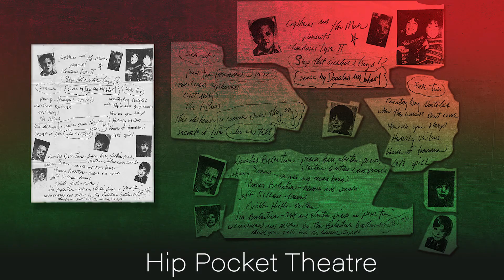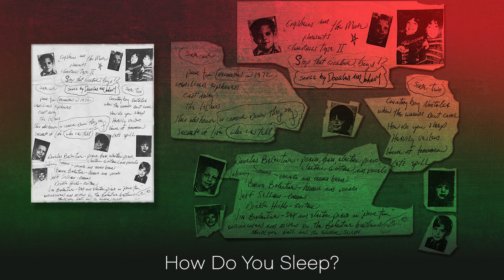E CSS 1 Heavily Veiled and Tight Lipped